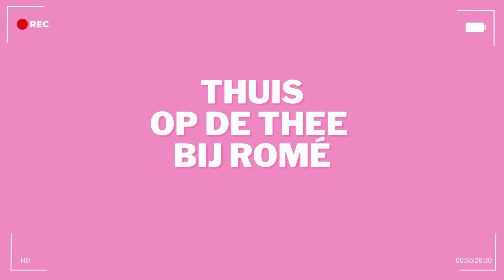THUIS OP DE THEE BIJ ROMÉ MET LOESJE RAMBALDO ☕️💘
Wat leuk dat je kijkt naar de nieuwe editie van mijn serie; Thuis op de thee bij Romé mommy talk edition! Elke week komt er een nieuwe mommy die gezellig met mij komt kletsen over mama zijn of over de toekomstige baby's.

Loesje Rambaldo is de derde mommy die gezellig met mij komt kletsen 💘 Dolce Mia is nu bijna 3 maanden oud. In deze aflevering hoor je hoe Loesje het moederschap ervaart en hoe alles gaat. Het was echt mega gezellig en heeft al jullie vragen beantwoord die waren ingestuurd.

Volgende week weer een nieuwe aflevering ☕️ Tot volgende week!

Groetjes en dikke kus van ons ❤️

Romé - @romereinders
Daniël - @danieltamaritverhoog